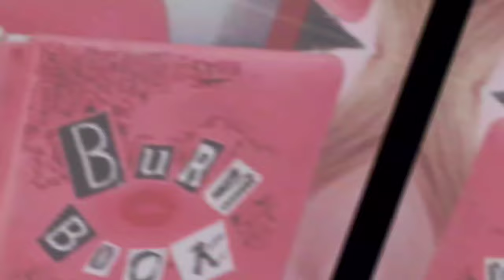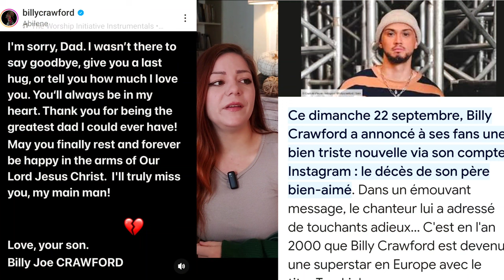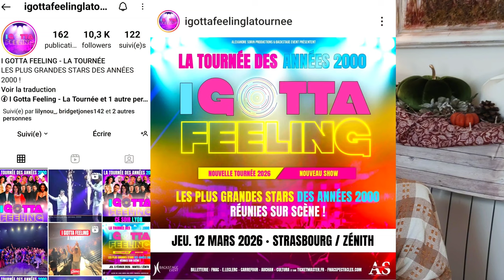I Gotta Feeling ! je vous raconte tout !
Les années 2000 en une soirée ! Quel bonheur !